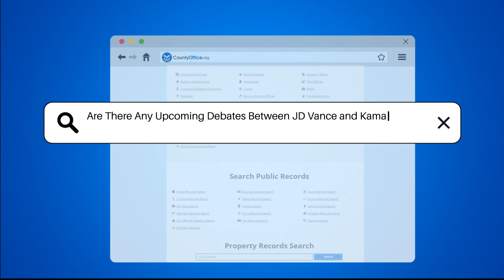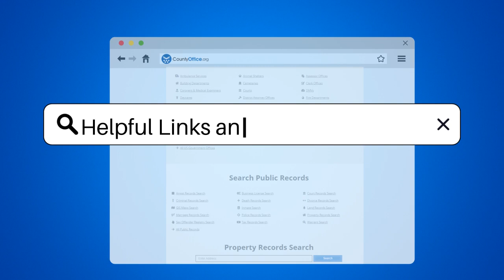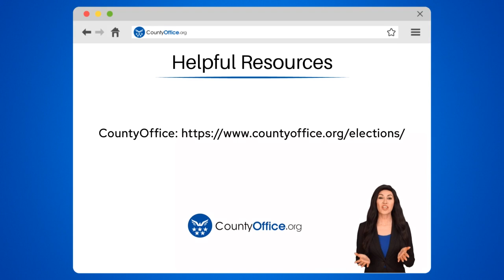Are There Any Upcoming Debates Between JD Vance and Kamala Harris? | CountyOffice.org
Are There Any Upcoming Debates Between JD Vance and Kamala Harris? In the world of politics, debates serve as a crucial platform for candidates to present their views and challenge each other's policies. In this video, we delve into the recent vice presidential debate that took place on October 1, 2024, between JD Vance and Tim Walz. This debate was a significant event in the 2024 presidential election cycle, addressing key topics such as foreign policy, climate change, immigration, and healthcare. We will explore how both candidates defended their running mates, former President Donald Trump and Vice President Kamala Harris, while also critiquing the opposing ticket's records.

Despite the anticipation surrounding this debate, it has been confirmed that no further debates are scheduled before the election. We will discuss the implications of this, as both campaigns continue their efforts through rallies and public appearances, emphasizing voter engagement in the final stretch of the election. Join us as we analyze the strategies employed by both candidates and the impact of this debate on the upcoming election.

We aim to provide you with valuable information on government offices, services, and electoral processes.